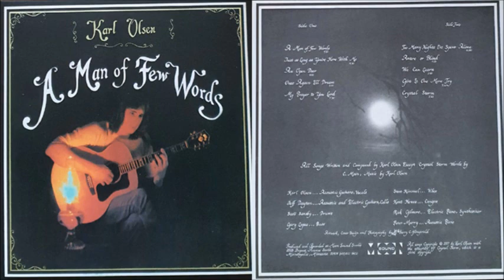Karl Olsen - We Can Learn (1977)